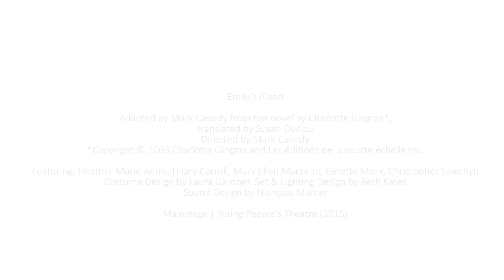Experience Education at YPT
Join Sprucecourt School as they visit the theatre to see Emily’s Piano and go behind-the-scenes.